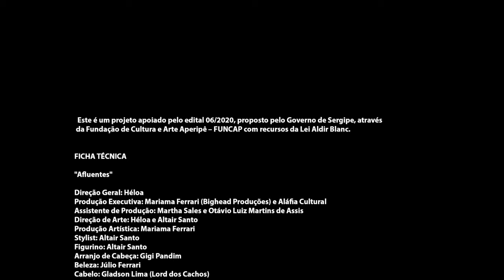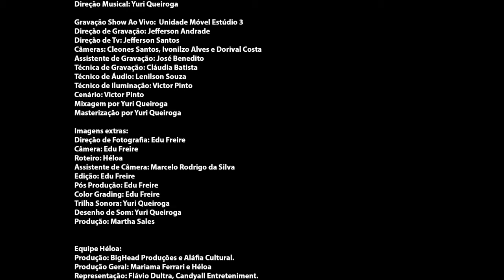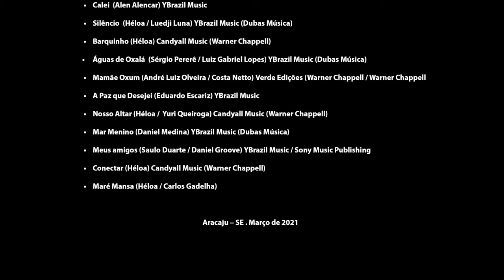Afluentes - Um filme de Héloa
Retornar às origens para buscar novas direções. É com esse mote que a artista sergipana, Héloa, se debruça sobre seus 15 anos de carreira para apresentar o show Afluentes, que ganha um formato de filme e uma roupagem mais pop sobre seu trabalho artístico. Afluentes: um filme de Héloa, estreia no próximo dia 09 de setembro e representa um marco na sua carreira.

Revisitando seus trabalhos musicais, dois álbuns e dois EPs, Héloa  traz em Afluentes um show filme com 16 faixas, que ganharam uma estética pop, dançante, com forte presença de beats eletrônicos somados a elementos das culturas tradicionais, afro indígena e diaspórica. A produção musical é assinada por Yuri Queiroga em conjunto com Héloa. O lançamento conta com o apoio da Lei Aldir Blanc de Sergipe.

Captado às margens do rio Vaza Barris, o show foi construído como um filme que traz memórias, retrato das paisagens litorâneas dos rios que têm histórias, como o povo ribeirinho, indígena, quilombola, preto, pescadores, marisqueiras. Povos estes que resistem e vivem à margem das águas tendo elas como fonte de renda, vida e fé.

Héloa assina a direção artística do show filme junto com Altair Santo, estilista conhecido por seu trabalho manual, que desenvolveu o figurino da sergipana inspirado nas águas. Já a cabeça, peça que sempre acompanha Héloa em sua trajetória, foi criada por Gigi.

O futuro é ancestral. E é baseado nessa premissa, que Héloa revisita sua origem e parte em uma nova direção, como a chegada no selo Candyall Music e no escritório da Candyall Entertainment. "O mestre Carlinhos Brown fez o convite para estar junto no encerramento deste ciclo e no direcionamento para novos caminhos sonoros e esse trabalho é o primeiro dessa parceria incível", comemorou Héloa.

O filme se desdobra no lançamento EP Afluentes, que conta com quatro faixas, que são releituras mais pop de seus trabalhos anteriores. A estreia acontece no dia 10 de setembro, via selo Candyall Music.

Este é um projeto  proposto pelo Governo de Sergipe, através da Fundação de Cultura e Arte Aperipê – FUNCAP com recursos da Lei Aldir Blanc.

Direção Geral: Héloa
Produção Executiva: Mariama Ferrari (Bighead Produções) e Aláfia Cultural.
Assistente de Produção: Martha Sales e Otávio Luiz Martins de Assis
Direção de Arte: Héloa e Altair Santo
Produção Artística: Mariama Ferrari
Stylist: Altair Santo
Figurino: Altair Santo
Arranjo de Cabeça: Gigi Pandim
Beleza: Júlio Ferrari
Cabelo: Gladson Lima (Lord dos Cachos)
Foto: Arthur Soares
Catering: Supamigos - Laje do Titio

Banda:
Voz: Héloa
Acordeonista: Lucas Campelo
MPC e guitarra: Yuri Queiroga
Percussão e Hang Drum: Pedrinho Mendonça
Violão e Contrabaixo: Denisson Oráculo
Produção Musical: Yuri Queiroga e Héloa
Direção Musical: Yuri Queiroga

Gravação Show Ao Vivo:  Unidade Móvel Estúdio 3
Direção de Gravação: Jefferson Andrade
Direção de Tv: Jefferson Santos
Câmeras: Cleones Santos, Ivonilzo Alves e Dorival Costa
Assistente de Gravação: José Benedito
Técnica de Gravação: Cláudia Batista
Técnico de Áudio: Lenilson Souza
Técnico de Iluminação: Victor Pinto
Cenário: Victor Pinto
Mixagem por Yuri Queiroga
Masterização por Yuri Queiroga

Imagens extras:
Direção de Fotografia: Edu Freire
Câmera: Edu Freire
Roteiro: Héloa
Assistente de Câmera: Marcelo Rodrigo da Silva
Edição: Edu Freire
Pós Produção: Edu Freire
Color Grading: Edu Freire
Trilha Sonora: Yuri Queiroga
Desenho de Som: Yuri Queiroga
Produção: Martha Sales.

Equipe Héloa:
Produção: BigHead Produções e Aláfia Cultural.
Produção Geral: Mariama Ferrari e Héloa
Representação: Flávio Dultra, Candyall Entreteniment.
Designer Gráfico: Ian Thommas
Assessoria de Imprensa: Isa Lorena, Rebeca Gouveia e Díjna Torres

Realização
Governo Estadual de Sergipe, Fundação De Cultura e Arte Aperipê De Sergipe e Governo Federal.

Agradecimentos:
Agradecemos imensamente também a Mirlene Sales, Gustavo Saraiva, Valentina Saraiva, Casa D’Mar, Gilmar Santos, Flora Queiroga, Mariana Assis, a Laje do Titio, Otávio Luiz Martins de Assis, a Polo Wear, Zélia Macedo, ao mestre Carlinhos Brown, Herbert de Aragão e Caio Abreu.